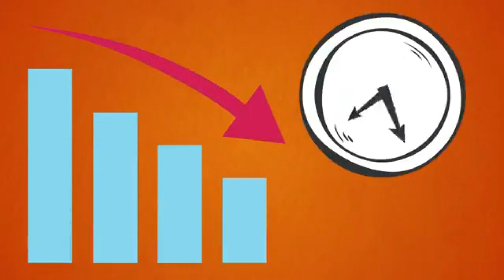Job Vs Business Which is better | Job Vs Business எது சிறந்தது..?